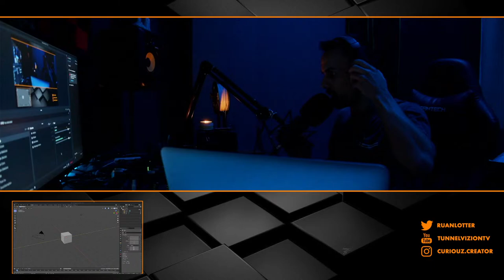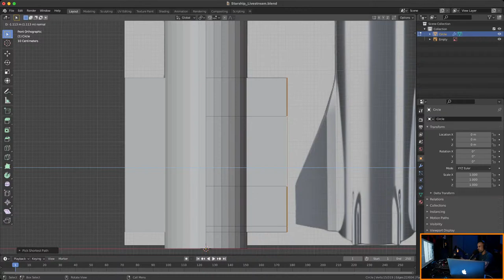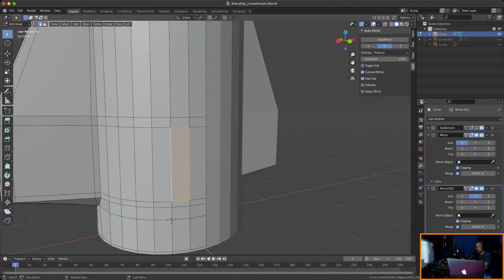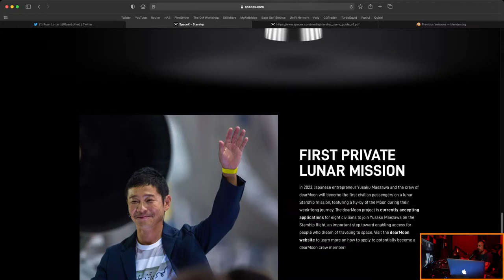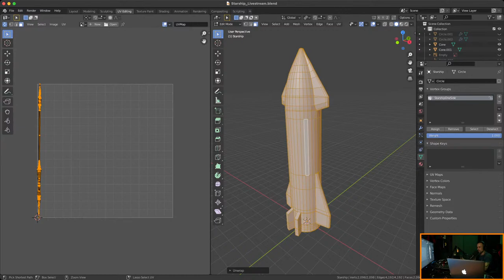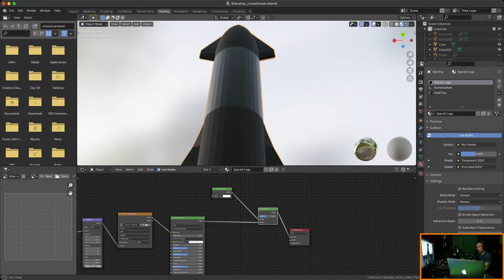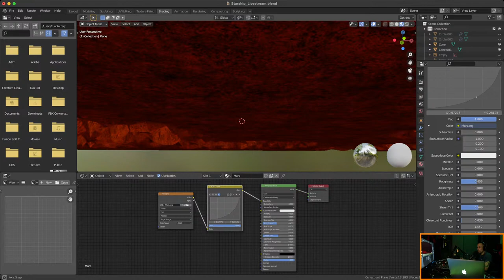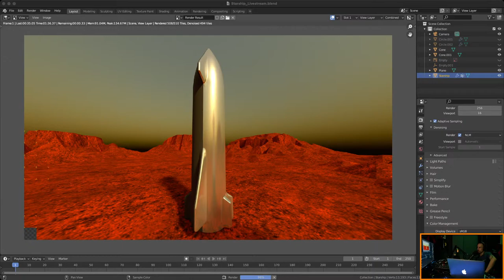Blender LiveStream: Let's Model A SpaceX Starship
Welcome to the livestream!

TIMESTAMPS
0:00 Stream Starting Soon
5:07 Introduction Chat
8:06 Blender Time